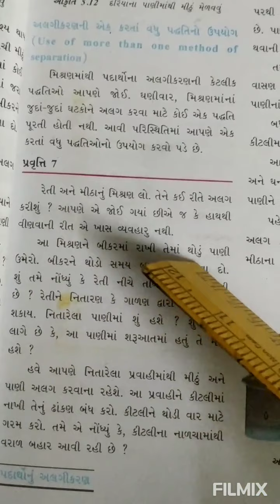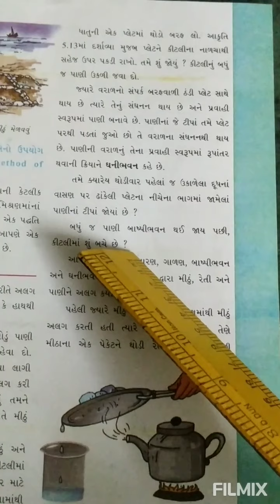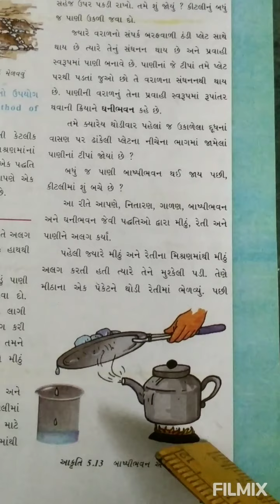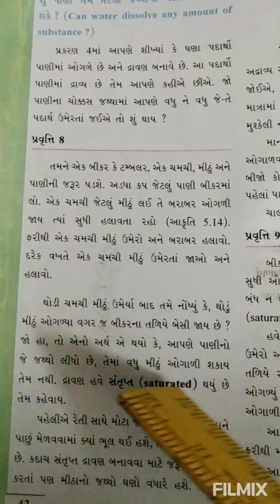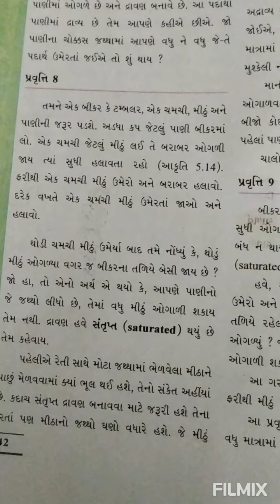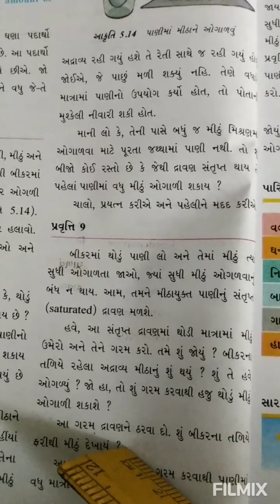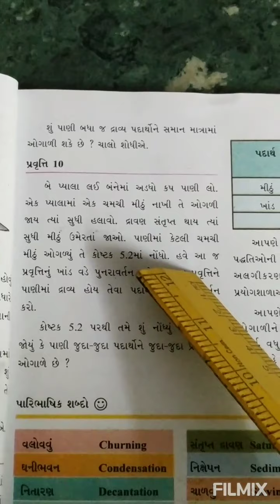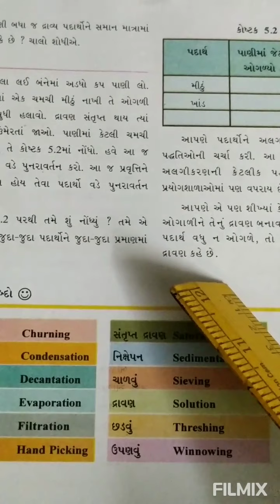Std. 6 science chapter 5 પદાર્થોનું અલગીકરણ